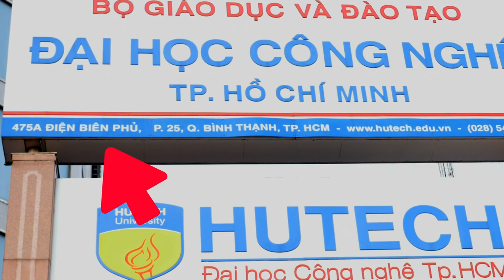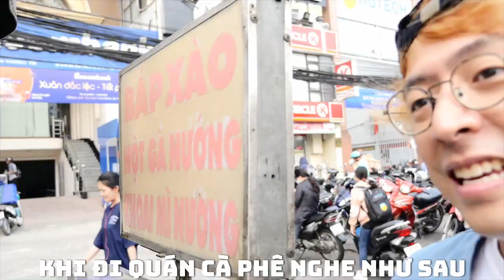ĂN THỬ MÓN ĂN VIỆT NAM, Món ăn truyền thống, ở quán lề đường gần TĐH HUTECH!!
Tháng 1 chúng tôi đi quay video này.